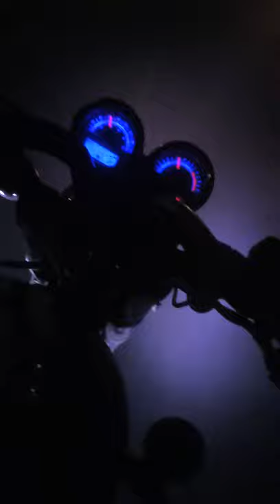Customised Royal Enfield Thunderbird 350. Wild boar silencer